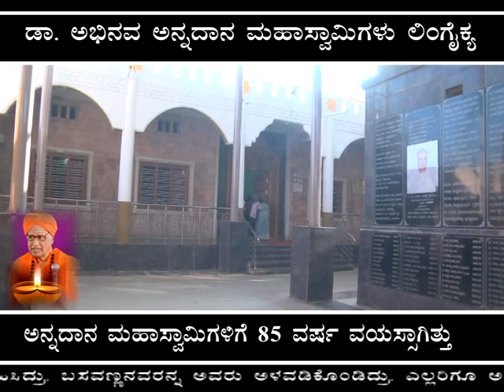ACN NEWS GAJENDRAGAD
ಡಾ. ಅಭಿನವ ಅನ್ನದಾನ ಮಹಾಸ್ವಾಮಿಗಳು ಲಿಂಗೈಕ್ಯ - ಸಿಎಂ ಬೊಮ್ಮಾಯಿ ಸಂತಾಪ -
ಶೋಕ ಸಾಗರದಲ್ಲಿ ಭಕ್ತರು
ಡಾ. ಅಭಿನವ ಅನ್ನದಾನ ಮಹಾಸ್ವಾಮಿಗಳು ಲಿಂಗೈಕ್ಯ
ಅನ್ನದಾನ ಮಹಾಸ್ವಾಮಿಗಳಿಗೆ ೮೫ ವರ್ಷ ವಯಸ್ಸಾಗಿತ್ತು
ಬೆಂಗಳೂರಿನ ಖಾಸಗಿ ಆಸ್ಪತ್ರೆಯಲ್ಲಿ ಕೊನೆಯುಸಿರು
ಹಾಲಕೆರೆಯಲ್ಲಿ ಆವರಿಸಿದ ನಿರವ ಮೌನ
ಮುಗಿಲು ಮುಟ್ಟಿದ ಭಕ್ತಾದಿಗಳ ಆಕ್ರಂದನ
ಹಾಲಕೆರೆಯಲ್ಲಿ ಅಂತಿಮ ವಿಧಿವಿಧಾನ
ಶೋಕ ಸಾಗರದಲ್ಲಿ ಲಕ್ಷಾಂತರ ಭಕ್ತರು
ಎಸಿಎನ್ ಬಳಗದಿಂದ ಭಾವಪೂರ್ಣ ಶ್ರದ್ಧಾಂಜಲಿ
 ಅಭಿನವ ಅನ್ನದಾನ ಮಹಾಸ್ವಾಮಿಗಳು ಲಿಂಗೈಕ್ಯ -  ಬರಿದಾದ ಕನ್ನಡ ನಾಡು - ತುಂಬಲಾಗದ ನಷ್ಟ – ಮಾಜಿ ಶಾಸಕ ಜಿಎಸ್ ಪಾಟೀಲ್ ಸಂತಾಪ
ಗದ್ಗದಿತರಾದ ಮಾಜಿ ಶಾಸಕ ಜಿ.ಎಸ್. ಪಾಟೀಲ್
ಕರುನಾಡಿಗೆ ತುಂಬಲಾಗದ ನಷ್ಟ - ಮಿಥುನ್ ಪಾಟೀಲ್
ಅಂತಿಮ ದರ್ಶನಕ್ಕೆ ಸಕಲ ಸಿದ್ಧತೆ - ಭದ್ರತಾ ಕ್ರಮ ಕೈಗೊಂಡಿರುವುದಾಗಿ ಎಸ್‌ಪಿ ಶಿವಪ್ರಕಾಶ್ ಹೆಳಿಕೆ
ಭಕ್ತಾದಿಗಳಿಗೆ ಅಂತಿಮ ದರ್ಶನಕ್ಕೆ ಸಕಲ ಸಿದ್ಧತೆ – ಗದಗ ಎಸ್‌ಪಿ ಶಿವಪ್ರಕಾಶ್ ಡಿ